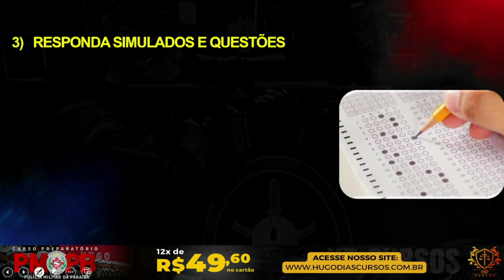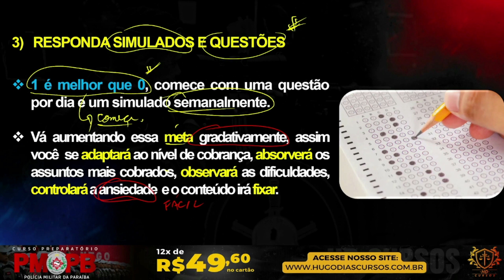CONCURSO PMPB: DICAS PARA SER APROVADO - CORTE 01